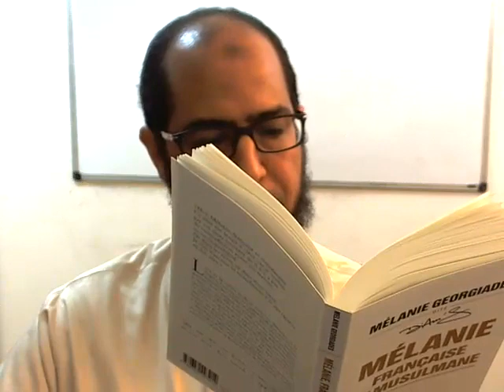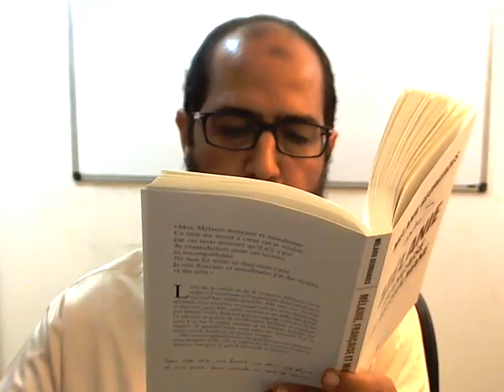Les miracles de Mohammad : le Ramadan !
Lancement de la série "Les miracles de Mohammad" Salla Allaho Alayhi wa Sallam.

Postulat de base : Mohammad l'illettré est le fondateur de l'Islam et il a écrit le Coran !

Comment alors un Arabe de la péninsule Arabique, né en 570, mort en 632, a fait pour réaliser tous les miracles qui continuent à jaillir sur l'humanité ?!

Le musulman aime Mohammad plus que ses parents.

Le musulman aime Mohammad plus que ses enfants.

Le musulman aime Mohammad plus que l'humanité entière.

Qu'est que le non musulman attend pour commencer à découvrir ce type d'amour ???

Mes frères/sœurs musulmans et non musulmans, si vous voulez que le monde s'apaise et que les cœurs se rapprochent , utilisez la force de frappe phénoménale de Facebook et commencez à partager et à repartager les rappels...

Faites connaitre au monde la vérité du prophète de l'Islam en partageant les rappels de la série "Les miracles de Mohammad".

Qu'ALLAH nous réunisse avec notre bien aimé au Paradis.

Qu'ALLAH guide par nous